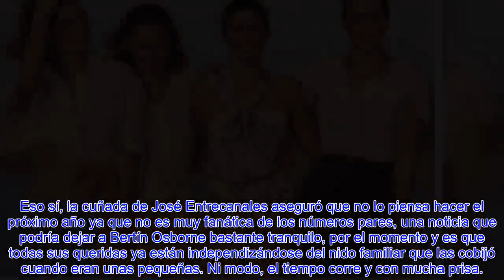🔥LA INESPERADA CONFESIÓN DE ANA CRISTINA PORTILLO QUE PREOCUPARÍA A BERTÍN OSBORNE